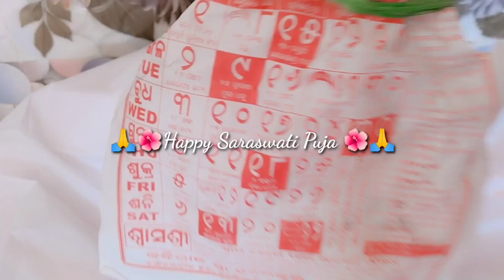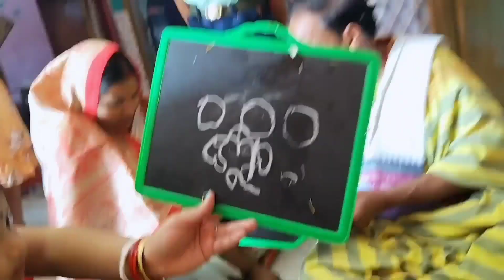Saraswati Puja 🌺🙏Vlog